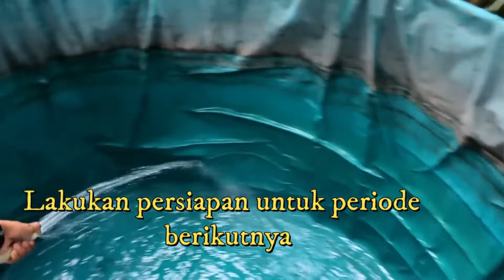Panen lele bioflok//KEUNTUNGAN MELIMPAH